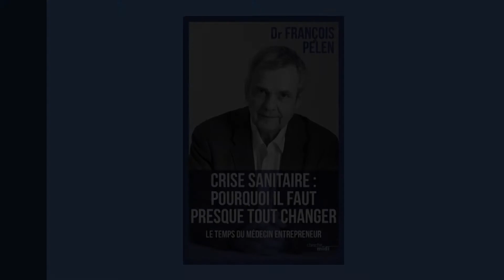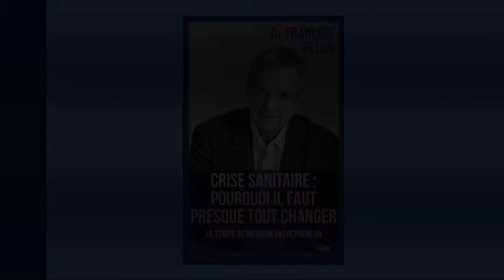François Pelen - Questions/Réponses au sujet de son livre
Lors de la convention des collaborateurs du Groupe Point Vision, diffusé le 17 mars 2021, le Docteur François Pelen a répondu aux questions au sujet de livre "Crise sanitaire : pourquoi il faut presque tout changer: Le temps du médecin entrepreneur"